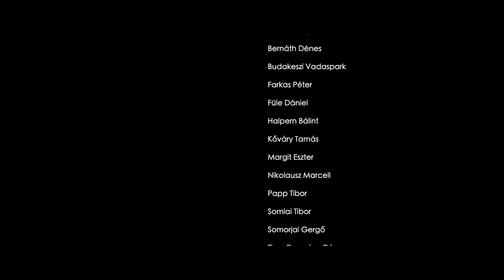Pataklakók kalandjai 4. rész - Találkozás a vérszívókkal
Hol volt, hol nem volt, volt egyszer két tegzeslárva. Egy patakban születtek, onnan egy akváriumba kerültek, aztán megszöktek. Hogy mi történt velük odakint a nagyvilágban, az őrségi kis pataktól a Rába folyóig? Milyen barátokkal, parányokkal és falánk óriásokkal hozta őket össze a sodrás a patak mélyén? Hogy segítette őket tűzön és vízen át Papó és unokája, a kíváncsi Lili? Elmeséli nektek Pozdorján és Gamandor, a két nagy kalandor!